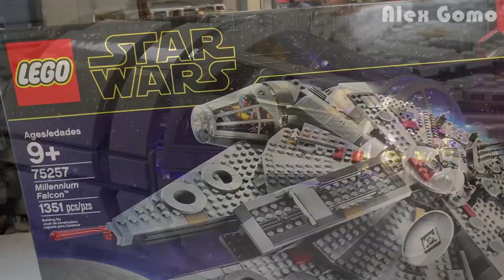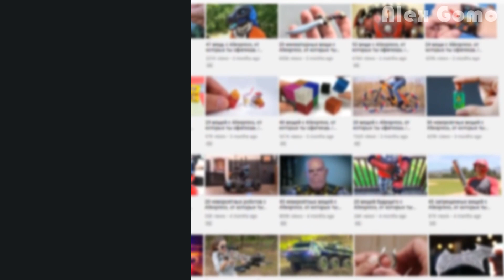20 Cosplay de cosas de Aliexpress, de las cuales eres pierdes la cabeza + Competencia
20 Cosplay de cosas de Aliexpress, de las cuales eres pierdes la cabeza + Competencia